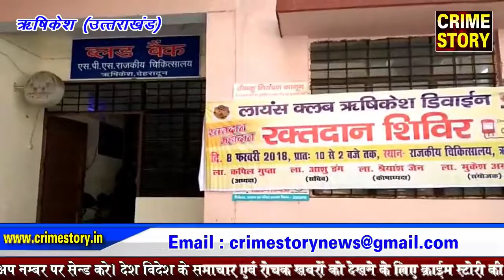ब्लड बैंक मे रक्त की कमी को देखते हुए समय से पूर्व ही लायंस क्लब रक्तदान शिविर का आयोजन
( क्राइम स्टोरी के लिए उत्तराखंड के ऋषिकेश से संवाददाता अमित सूरी की रिपोर्ट I )